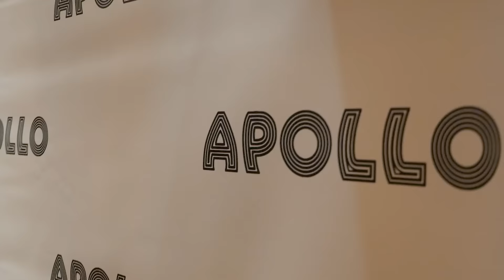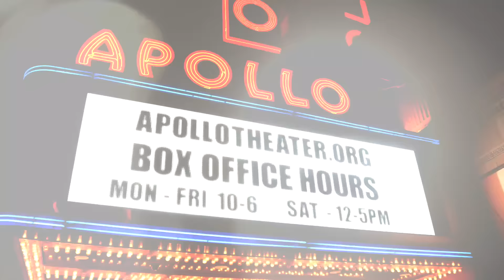Take a Sneak Peek at the new Apollo 2015-16 Season!